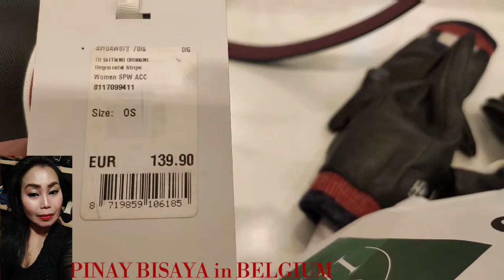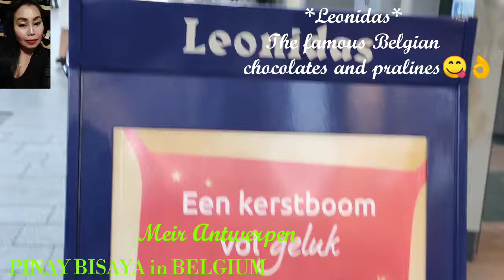GALERIA INNO | MEIR *Leonidas*